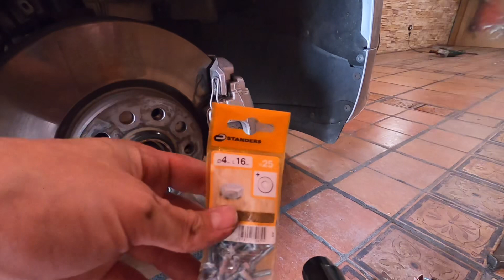⚠️ JAMAS Instales unas CUBIERTAS de PINZAS de FRENO ⚠️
En este video, vemos Como INSTALAR unas CUBIERTAS PINZA DE FRENO y los MAYORES PROBLEMAS que hay al poner e instalar estas cubiertas

✅ CUBIERTA PINZAS FRENO ✅

✅ PINTURA CALORICA PINZAS FRENO ✅

✅ OTROS VIDEOS DEL AUDI TT ✅